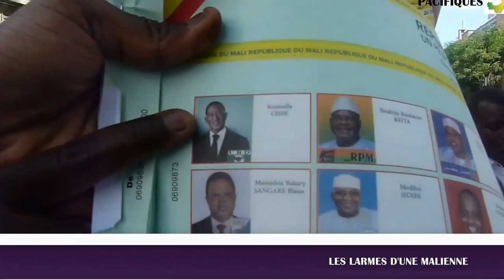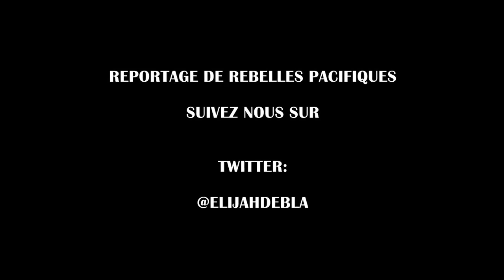LES LARMES D'IMPUISSANCE D'UNE MALIENNE TÉMOIN DU SPECTACLE DE DÉSOLATION DU VOTE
Il s'est passé une journée riche en spectacle de honte devant le consulat du Mali à Paris